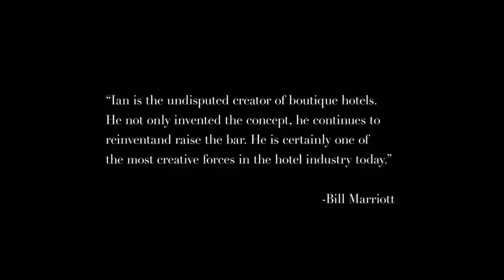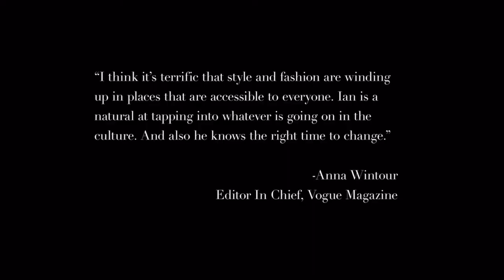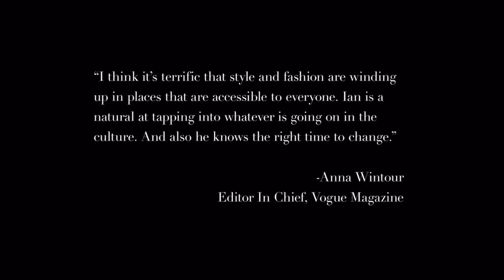EDITION RESIDENCES, MIAMI EDGEWATER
The 55-story waterfront tower will boast more than 800 linear feet of bay frontage and uphold the quality of design, services, and amenities, signature to the EDITION brand. 649 feet high, The Residences will feature 185 bespoke homes showcased in a sleek glass tower designed by visionary architect Bernardo Fort-Brescia, founder of Arquitectonica, with acclaimed interiors by Studio Munge led by Alessandro Munge.

ADDITIONAL INFORMATION
Currently, in the reservation stage, $100K to reserve
Unprecedented views and services
Edition experience with signature scents, lighting, spa, lounges, staff with tailored apparel
30-year contract with Edition brand handling the residences like the hotels, they manage the building, services, and will have fabulous restaurant servicing the building
Exclusive Edition/Marriot VIP benefits
Groundbreaking expected for Fall 2023